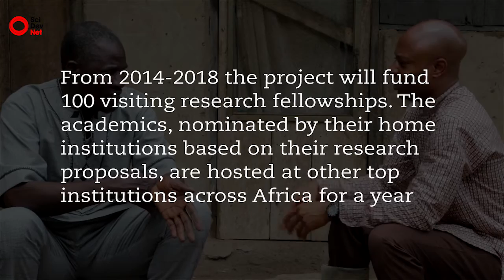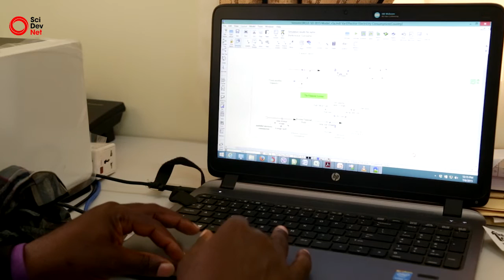Project embeds young African climate researchers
DescriptionBack in the 1980s, African scientists contributed less than two per cent of the papers in global climate change publications. This dire situation remained the same for almost 30 years. Climate models and growing evidence suggest Africa is likely to feel some of the worst impacts of climate change. In the face of this, there’s an urgent need to increase local African research geared towards finding solutions and mitigation strategies in response to the continent’s changing weather patterns.

This film looks at a fellowship initiative to strengthen climate change research in Sub-Saharan Africa — through the experience of two Nigerian researchers working at Kwame Nkrumah University of Science and Technology (KNUST) in Ghana. Olawale Emmanuel Olayide’s work on agriculture sheds light on the impact of climate change on farming. Abiodun Momodu’s research on energy emissions grapples with the likely impact of West African development as it gathers pace.
Both researchers are enrolled on the CIRCLE (Climate Impacts Research Capacity and Leadership Enhancement) project. The scheme places early-career African scientists in top climate change research centres across Africa to support individual and institutional development. The-then director of the Energy Centre at KNUST also outlines how the project has triggered and cemented collaborations across the continent.

The CIRCLE project is an initiative of the United Kingdom’s Department for International Development. It is managed by the Association of Commonwealth Universities and the African Academy of Sciences.

This piece is part of the Africa’s PhD Renaissance series funded by the Carnegie Corporation of New York.